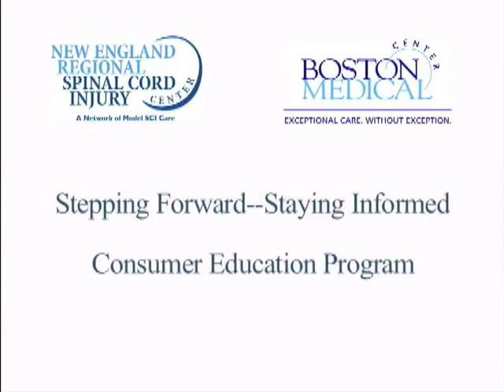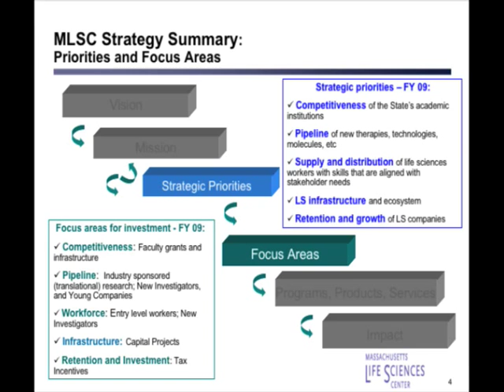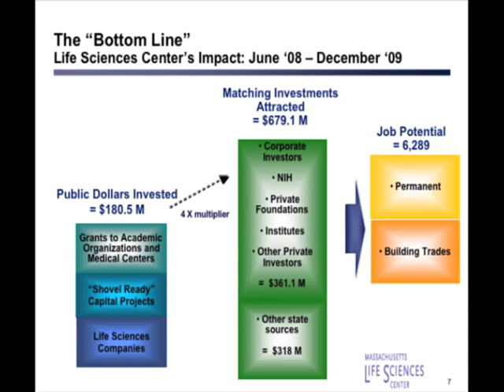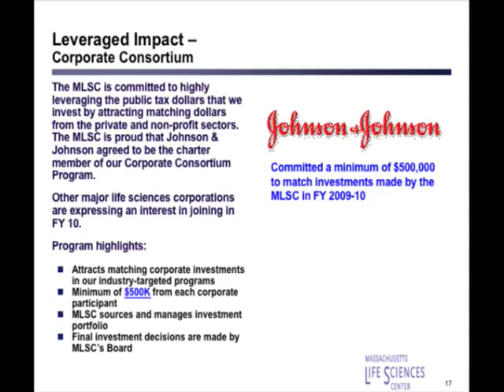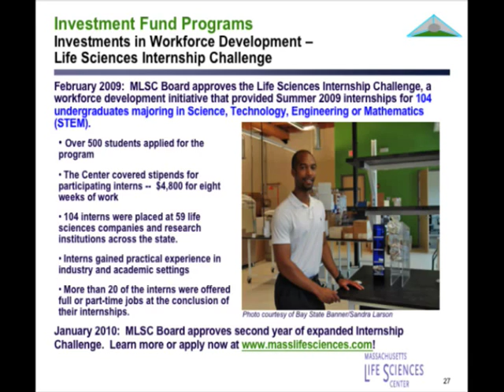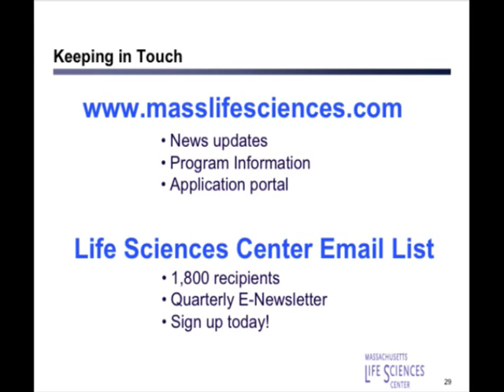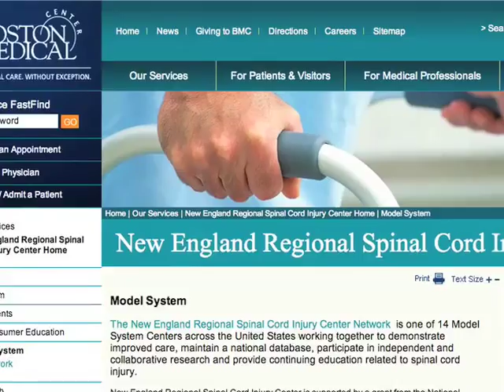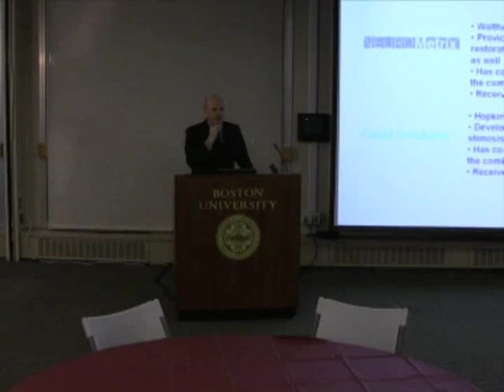What is the Massachusetts Life Sciences Center and How Does it Impact SCI Research